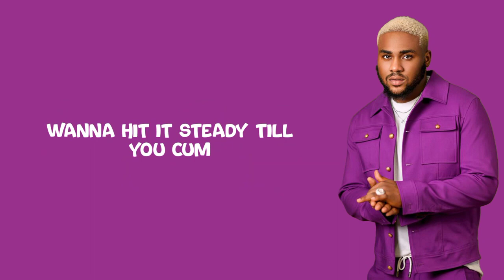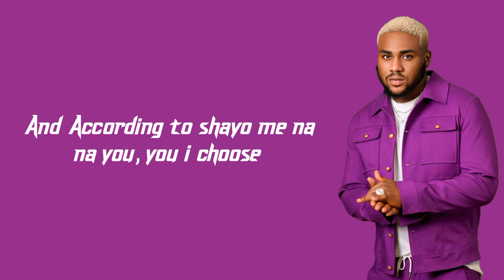Drunk Kholi Lyrics Video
We want everyone to be able to sing along when drunk comes up on your speakers so here are the lyrics !!